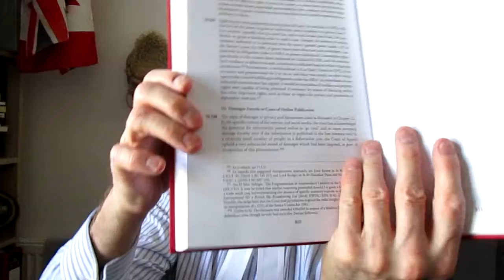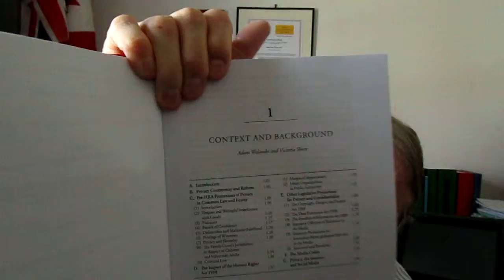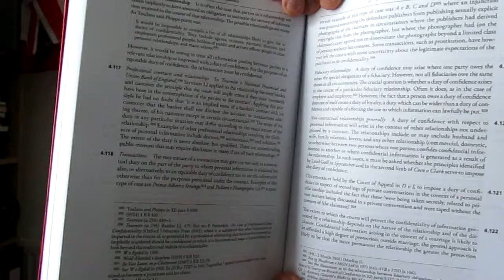Tugendhat and Christie on the Law of Privacy and The Media long clip